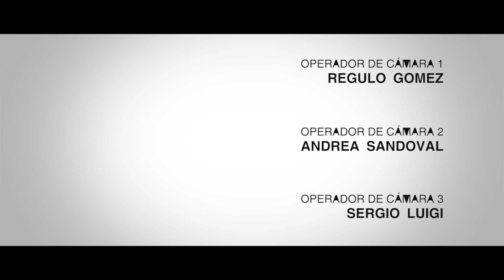Romain Nadal: "Francia siempre estará del lado de la conciliación en Venezuela"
El grupo de contacto liderado por la Unión Europea está buscando la creación de las condiciones para que surja un proceso político y pacífico, que permita a los venezolanos determinar su propio futuro, mediante la celebración de elecciones libres, transparentes y creíbles, en línea con la Constitución del país. Así aseveró nuevamente el Embajador de Francia en Venezuela para Diplomacia Universal con Giovanna Carbone.